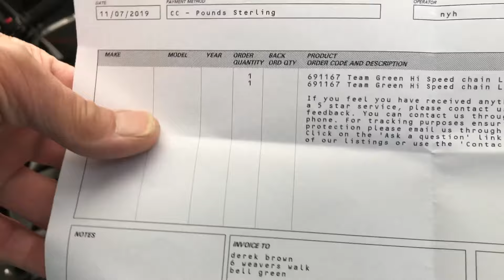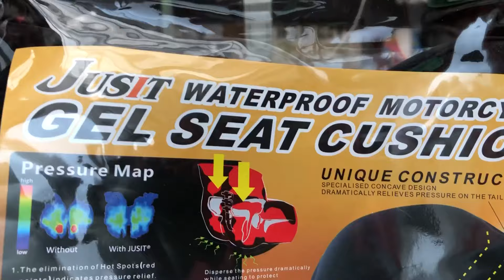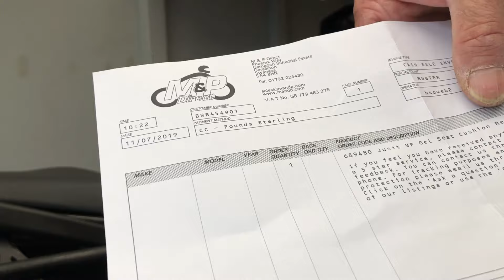New comfy seat gel pad new mirror for GPZ500EX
new comfy seat pad 10 layer with gel plus new mirror for the GPZ500EX and bargin team Kawasaki chain lube £12.99 for the 2 tins normally retails for £15.00 a tin what a bargin hunter I am